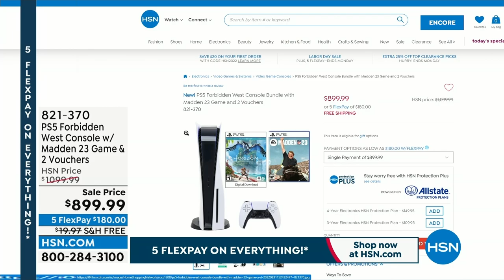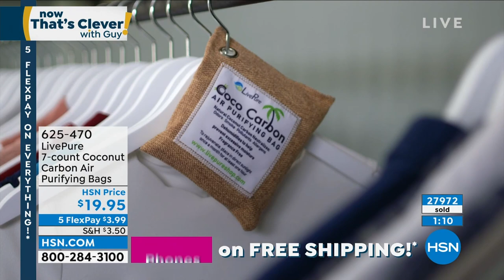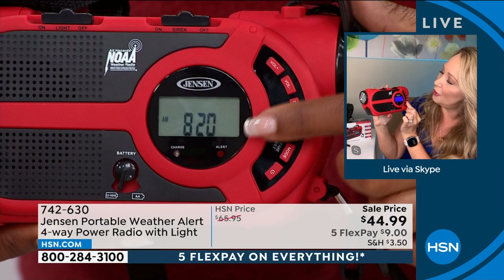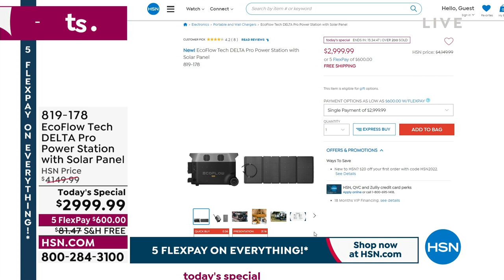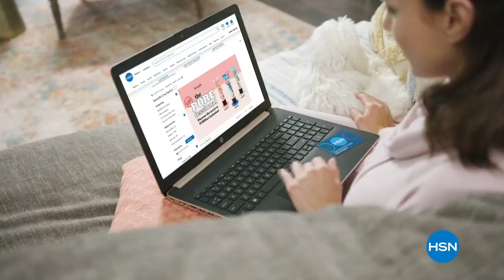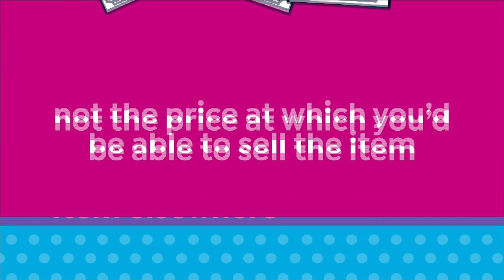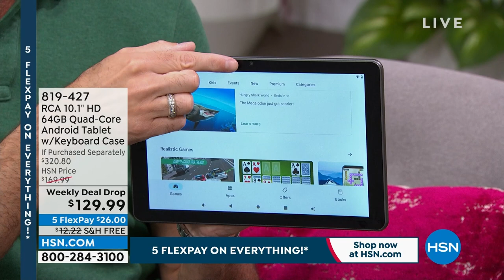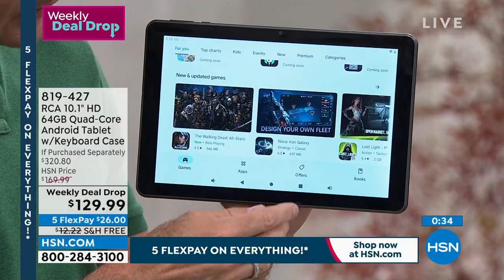HSN | Now That's Clever! with Guy - Labor Day Sale 09.03.2022 - 08 AM